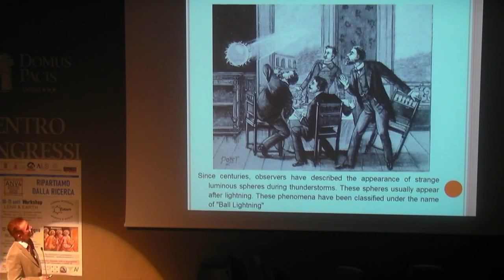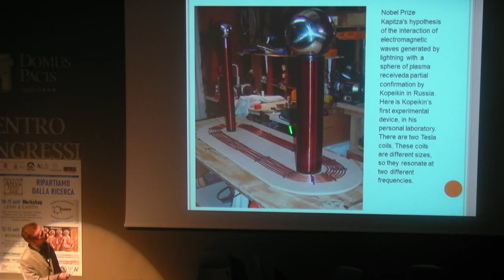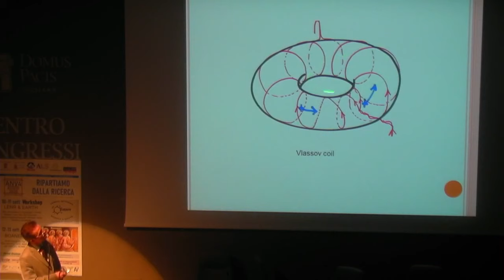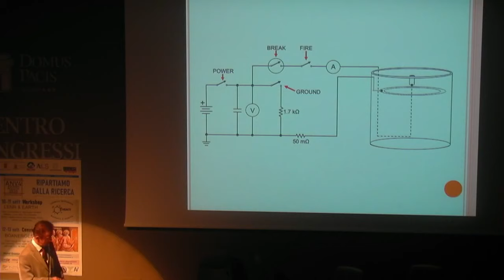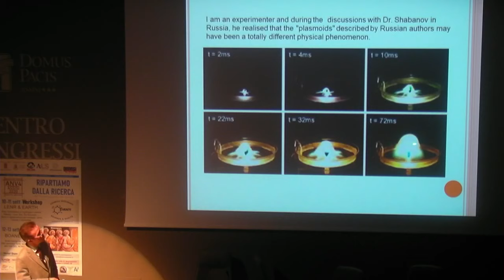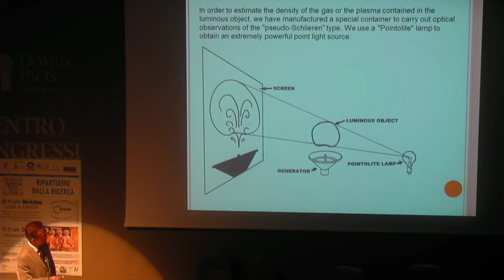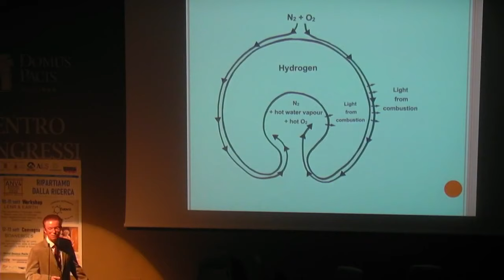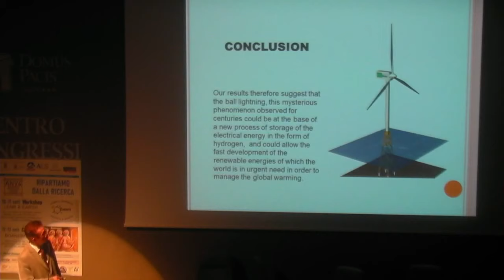Anv4ws23 Fabrice David ball lightning